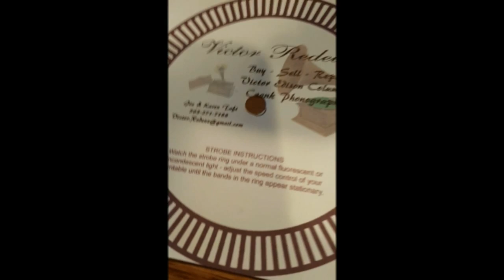Victor II Humpback SN 43308